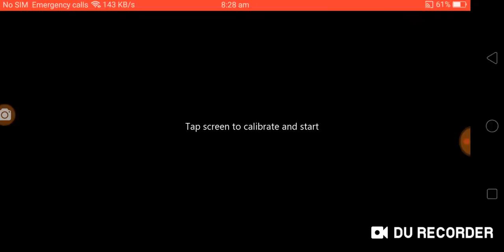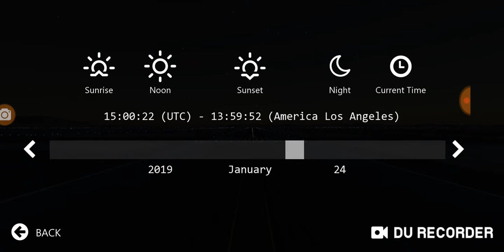boeing 747 -400 JAL osaka/tokyo